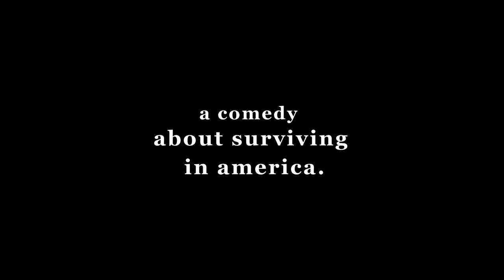Reza Hassani Goes to the Mall Trailer - Florida Film Festival 2013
Competition Narrative Shorts
Reza Hassani Goes to the Mall
DIRECTED BY SARA ZANDIEH
USA, 2012, 10 MIN
IN ENGLISH AND PERSIAN WITH ENGLISH SUBTITLES
A trip to the mall for a recent immigrant leads to confusion and misunderstanding in this culture clash dramedy that looks at one man's struggle to acclimate to a brave new world.